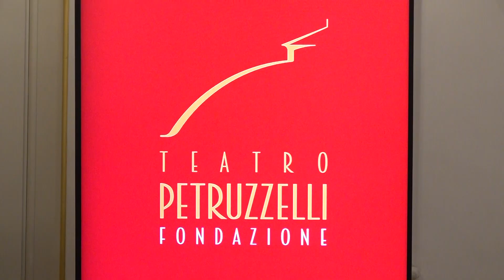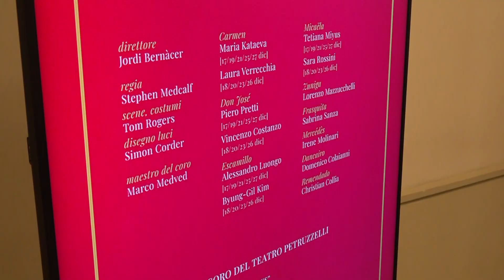Presentato il cartellone 2025 della Fondazione Petruzzelli di Bari